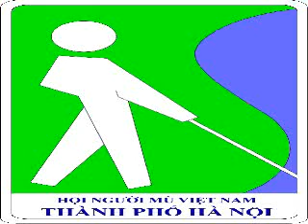8. Bèo dạt mây trôi - Thu Hương (TTDS 3.2022)